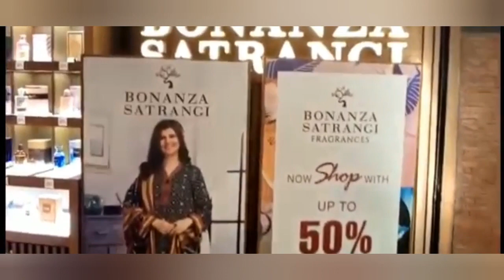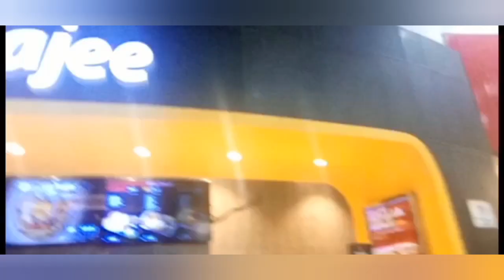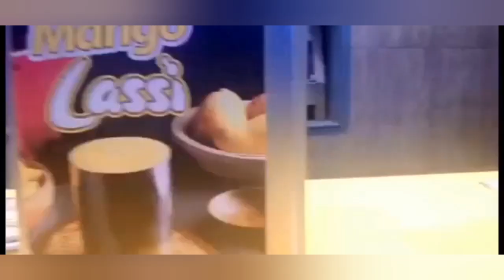Visit To Centaurus Mall, Islamabad | Saima Cooking And Vlogs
AssalamOAlaikum Everyone!!! Hope Your Doing Great!! Today I Decided to Make A Vlog Of Centaurus For You Guys! I Tried My Best To Show Each And Every Thing In The Video! I Hope You Enjoy The Video As Much As We Did While Filming It! Thankyou So Much For Watching!! ALLAH HAFIZ!